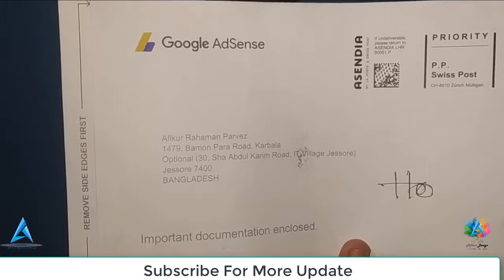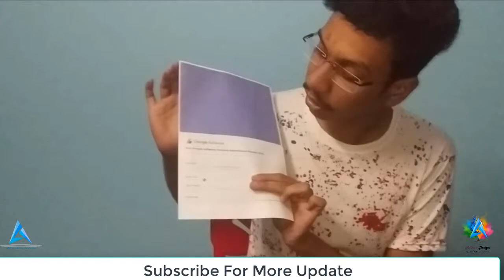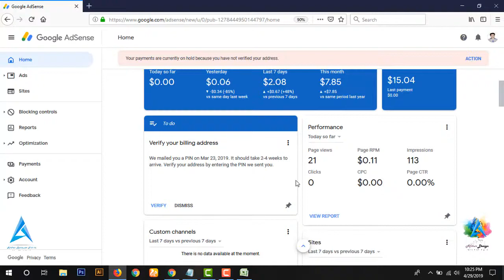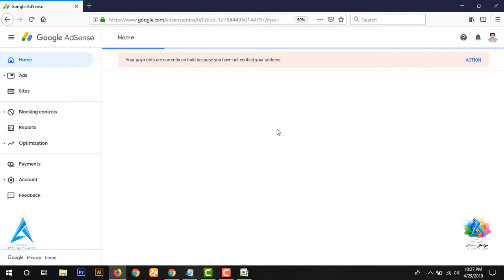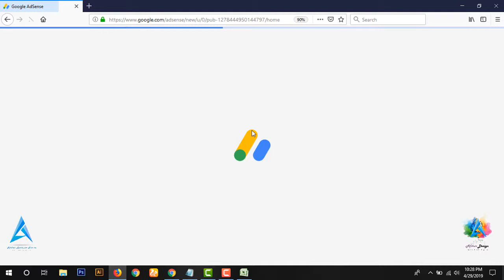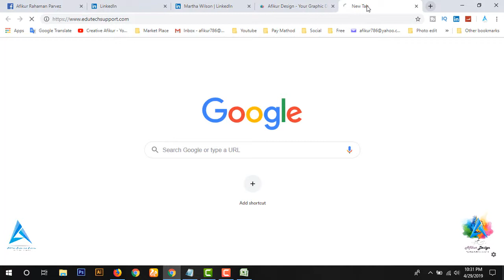Google AdSense Pin Verification Update 2019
In this video you can learn Google AdSense Pin Verification Update 2019.

Buy
BM-100FX USB Powered Condenser Studio Recording Microphone with Noise Cancel and Echo Effect

Advertisement place available in the website.